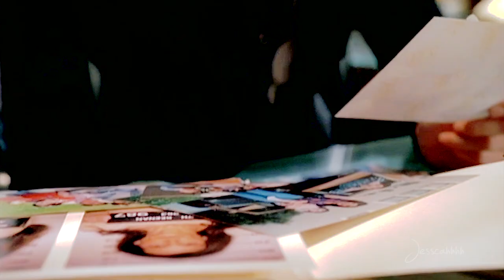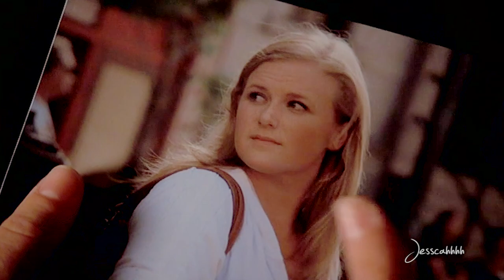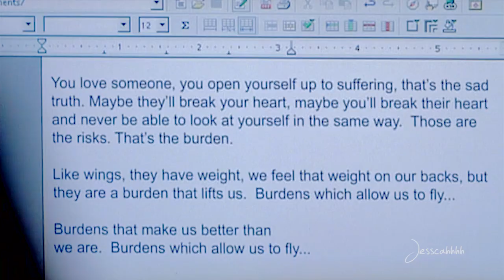Temperance Brennan | brain and heart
"You tucked your heart away, and used your brain."
I'm SO beyond excited to have finished this video. Brennan is my favourite fictional character of all time so it was important to me that I shared her story properly. She goes through so much hardship and overcomes so much. There are so many parts to her, and SO many seasons full of content. These are all the parts and stories I love about her, and hopefully you do too. I hope I did her justice.

Please let me know what you think! Feedback means so much to me.
• Characters: Temperance Brennan
• Fandom: Bones
• Songs: 1. Across the Water - CHPTRS, 2. In her Honour - Sleeping at Last